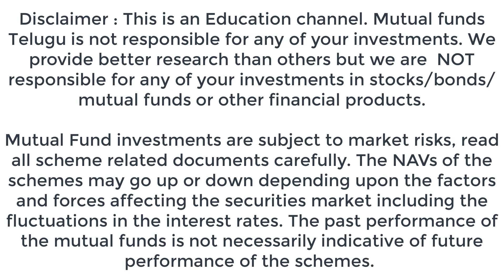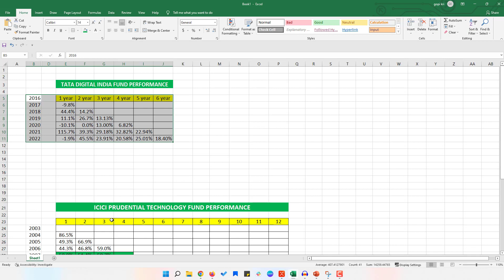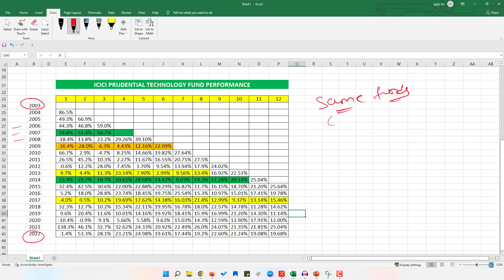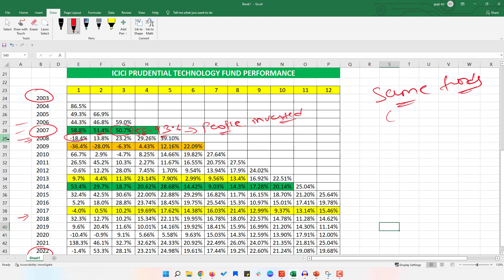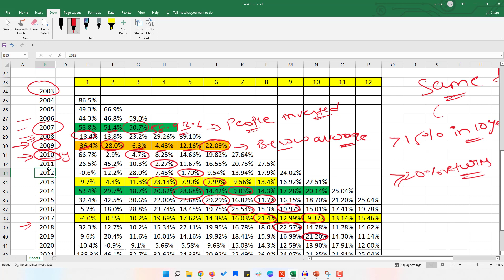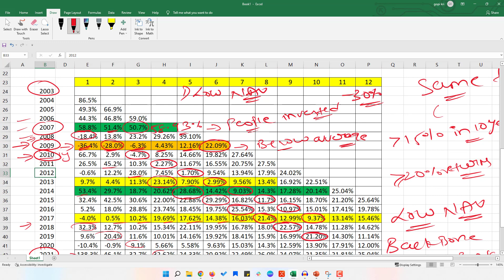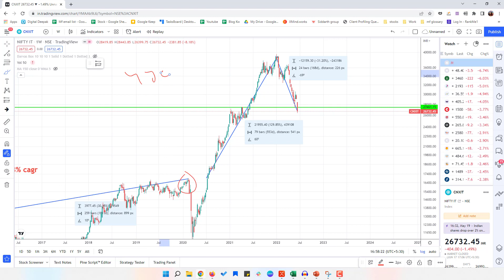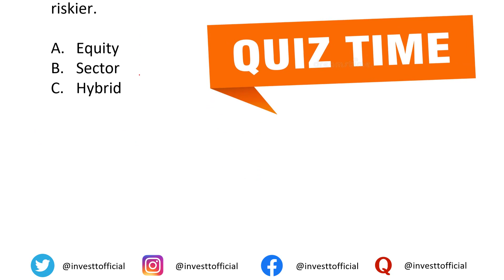Tata Digital India Fund Review In Telugu | 25% Returns Possible?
Compare your Portfolio vs index for free ✨ Our Model Portfolios Tata Digital india fund has delivered more than 25% returns in the last 5 years. In today's video, i have reviewed Tata digital India fund direct growth in telugu and provided an analysis on wether this fund is capable of generating more than 20% returns in long term. And what should investors do to get more than 20% returns in tata digital india fund.